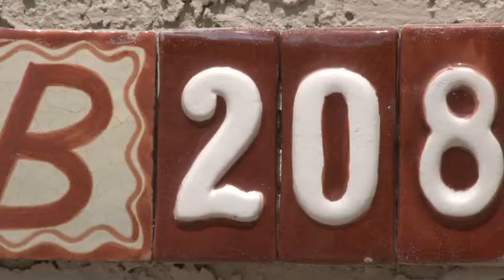Profile Roxanne Whipple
Personal profile